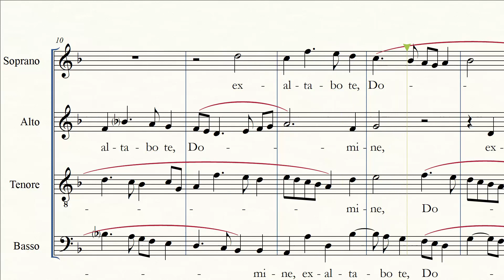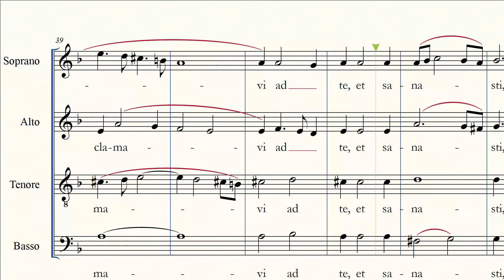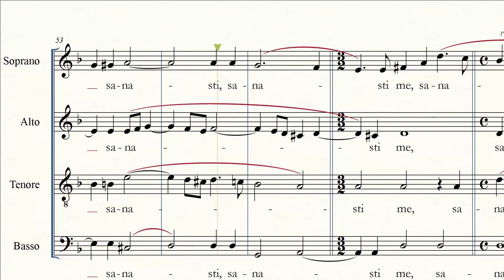Alessandro Scarlatti - Exaltabo te Domine ALTO enhanced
4 voices motet by Alessandro Scarlatti, from Psalm 30,

If you want to rehears your part, check the single-voice enhanced version of the videoscore: